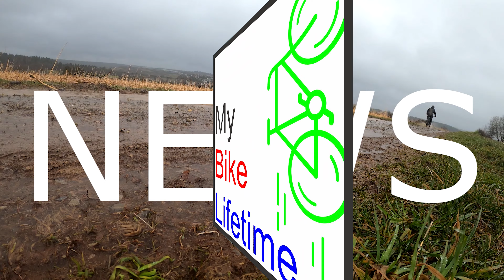NEWS - ...ich kann doch auf Bosch SmartSystem umrüsten...!?!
Heute in den NEWS,
Der Kanal Rückblick und Ausblick sowie eure Kommentare und Fragen zu den aktuellen Videos.

Produktlink: (*1, *2)
Meine Ausstattung am Bike
KMC-Kette e12

Bremsbeläge Pervormance

(*1) Björn Kübler ist Teilnehmer des Amazon-Partnerprogramm,
das zur Bereitstellung eines Mediums für Webseiten konzipiert wurde,
mittels dessen durch die Platzierung von Partner-Links zu Amazon.de
Entgelte verdient werden können.

Wenn man auf den Link klickt und über diesen Link einkauft,
bekomme ich von deinem Einkauf eine Provision ohne dass sich der Preis ändert.